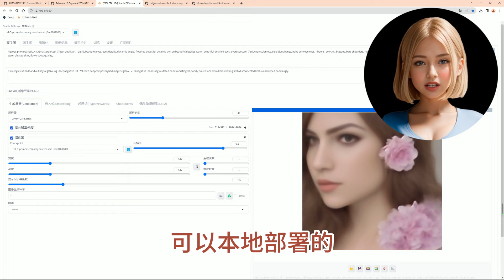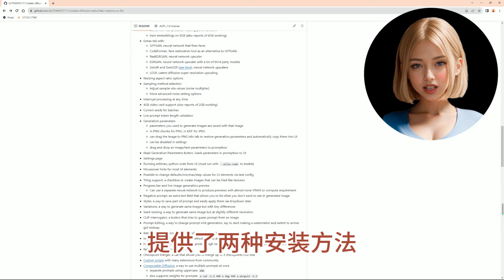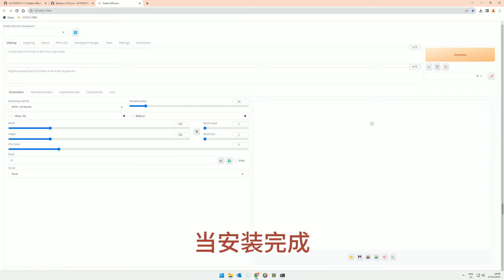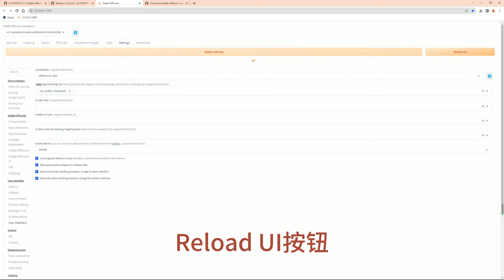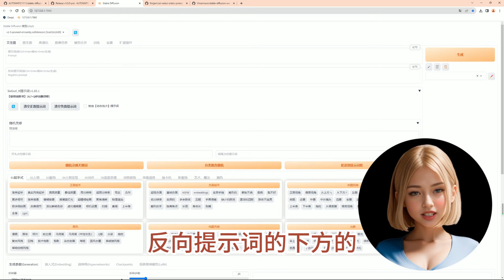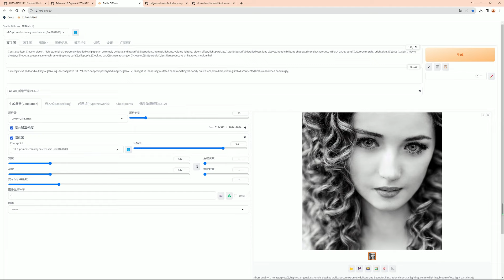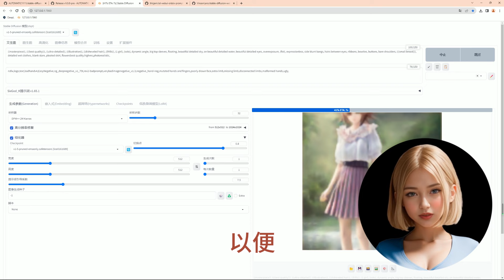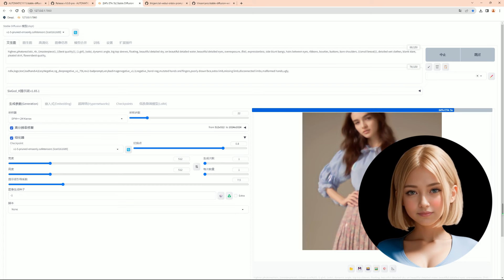【Stable Diffusion】最新版 WebUI 1.7本地部署, 中文界面，提示词一键生成。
【Stable Diffusion WebUI v1.7】最简单的中文提示词生成插件，让SD WebUI使用更方便。heygen

本视频使用了 AI 工具 HeyGen.

 【Runway】Gen-2 文字转视频一键生成

【AI虚拟主播制作】选择自己喜欢的头像，3分钟学会照片转动态语音播报的方法。heygen